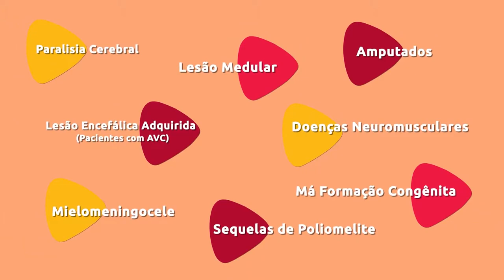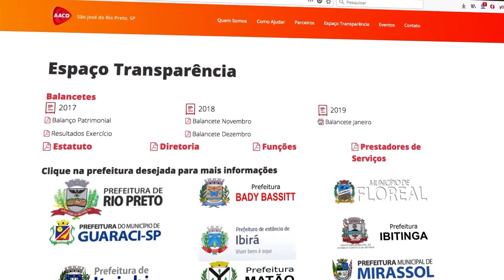Diga Interior recebe Adriane Cirelli, presidente voluntária da ARCD